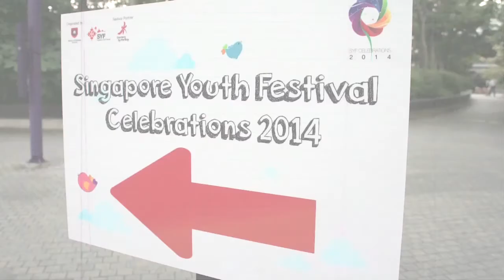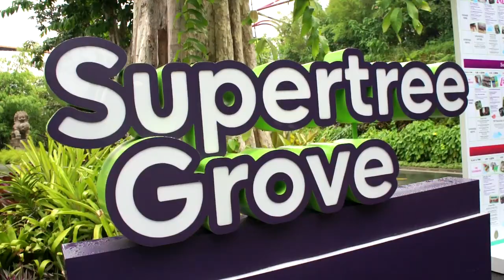Singapore Youth Festival 2014 Highlights